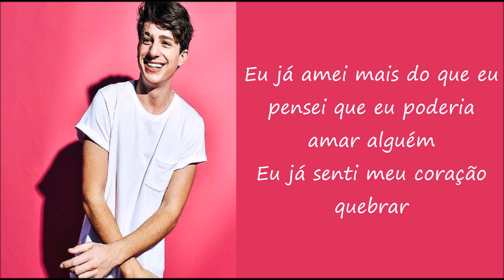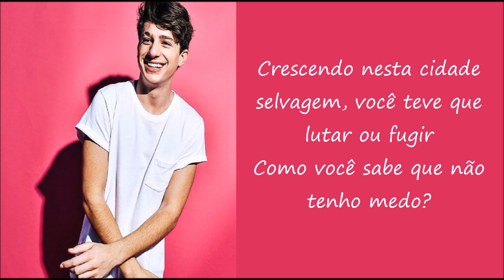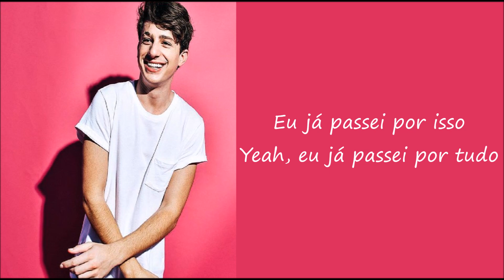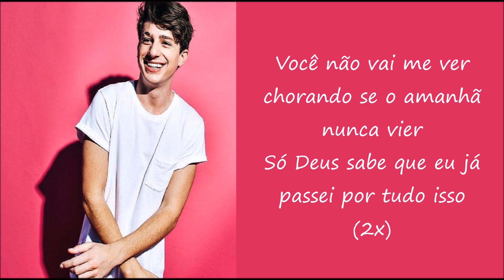Charlie Puth - Through it All (TRADUÇÃO/LEGENDADO)